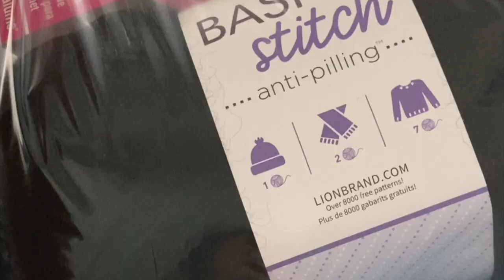Crocheting the famous Harry Styles' Cardigan from JW Anderson! [Mini montage video & final look]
Helloooo! I got inspired in making the "Harry Styles" cardigan by JW Anderson after seeing so many TikTok people recreating it! This is not a tutorial video, but I will give credit to who I learned how to make it. The final look was very much similar to the original, but I changed the collar and sleeves to a white color and had extra white patches instead of certain colors. Making this cardigan took about a month, but I love how it turned out at the end. (I didn't attach any buttons yet, but I might in the later future.)

Tutorial learned by Brunaticality!